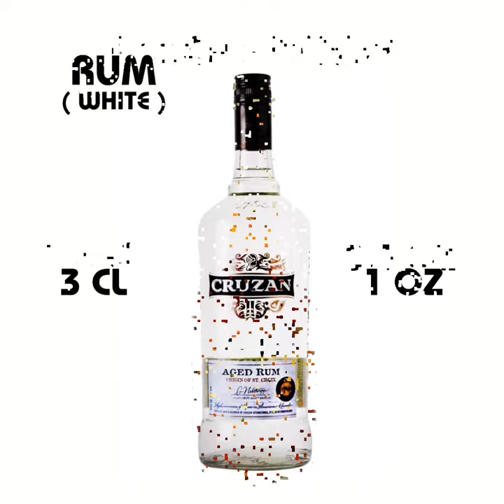MISSIONARY'S DOWNFALL cocktail ( recipe and how to make )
Make simple and easy "MISSIONARY'S DOWNFALL"  cocktail with best cocktails in the world tutorial. 1 minute cocktails. Ideal for beginners in hotel bars, bars, night clubs, restorants and for all cocktail fans at home. Enjoy the tutorial and have fun.

RECIPE :

Ingredients for Missionary's Downfall cocktail in Centiliters

         3 CL.     RUM ( WHITE )
      1,5 CL.     PEACH BRANDY
      1,5 CL.     LIME JUICE
         1 CL.     HONEY SYRUP
             15      MINT LEAVES
1/2 SLICE      PINEAPPLE

 Ingredients for Missionary's Downfall cocktail in Ounces

         1 OZ.     RUM ( WHITE )
      0,5 OZ.     PEACH BRANDY
      0,5 OZ.     LIME JUICE
      0,3 OZ.     HONEY SYRUP
             15      MINT LEAVES
1/2 SLICE      PINEAPPLE

EQUIPMENT :

     Jigger
     Blender
     Double Old Fashioned glass

HOW TO MAKE :

    Add all ingredients into a blender and blend for 20 - 30 seconds. Pour the mixture into a double Old Fashioned glass filled with crushed ice.

GARNISH :

    Mint leaves
    Edible flowers

HISTORY :

    The Missionary’s Downfall first appeared in the 1940s at Don the Beachcomber’s. This was a great example of his unique culinary style of tiki drink. This drink became a must-have staple of tiki bars appearing on several menus under various names over the years.

REVIEW :

     As its name implies, this tiki bar classic is hard to turn down. The Downfall strikes a perfect blend of sweet and refreshing, combining honey with fresh pineapple and crisp mint leaves.

SOURCES :

    Liquor
    Diffords guide
    The spruce eats
    Educated barfly
    Steve the Bartender
    Steve the Barmen
    Howcast
    GQ
    Master the classics
    Cocktail Chemistry
    IBA